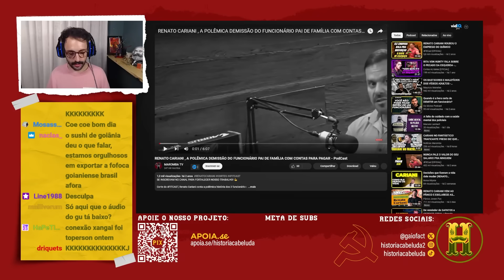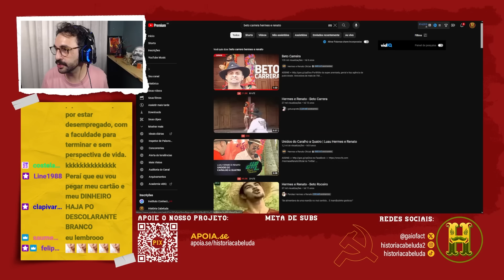RENATO CARIANI EXPLICA DEMISSÃO POLÊMICA | Gustavo Gaiofato